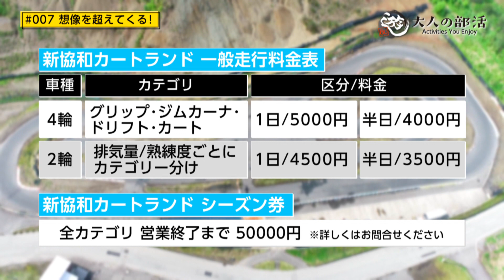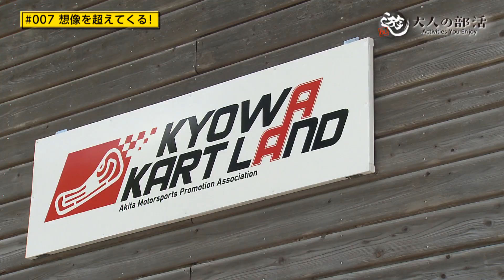遊ＢＵ～大人の部活～ ゴーカート② 2022年7月7日放送分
遊ＢＵ ～大人の部活～（秋田テレビ 第1・3木曜日 午後10時54分OA）

時を忘れて　思いっきり”遊んで、楽しむ”　遊ぶことの大切さをご紹介！

出演：佐藤弘樹（医療法人社団 宝樹会 理事長） 浅野克紀